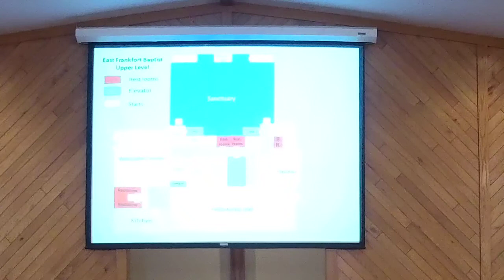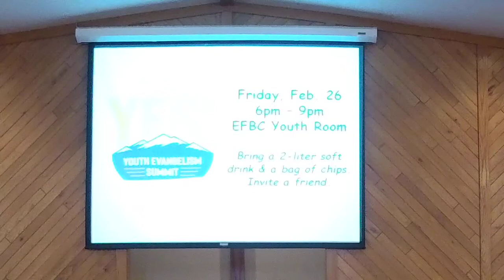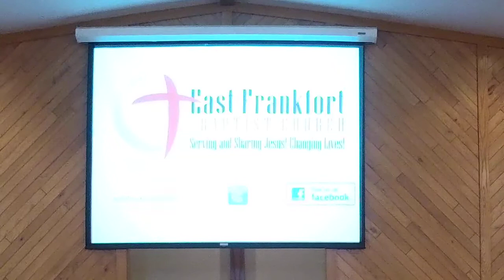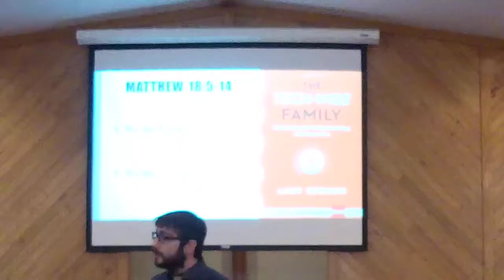East Frankfort Baptist Church Morning Worship - February 14, 2020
As we work our way through COVID-19 isolation, we're offering a daily devotion through the New Testament. Visit eastfrankfortbaptist.files.wo... for our daily reading.